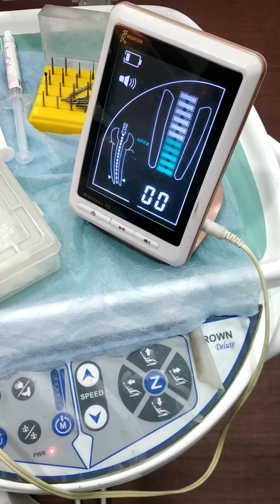RCT LOWER PREMOLAR TOOTH | WORKING LENGTH USING APEX LOCATOR WOODPECKER GOLD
this video is just a small demo how to do apex location using woodpecker apex locator and how to use endomotor